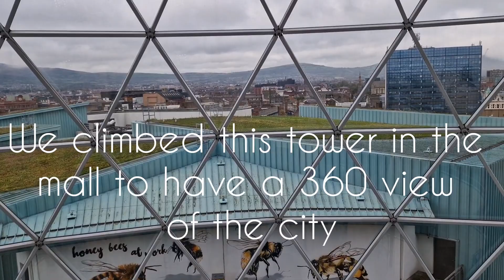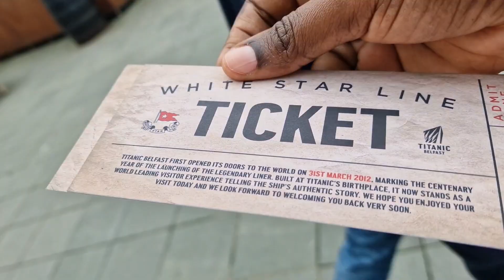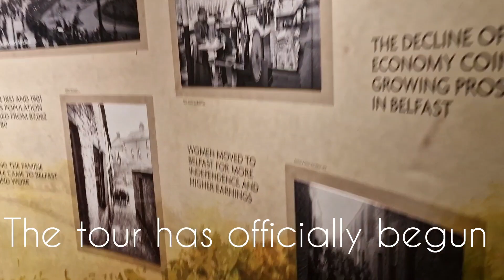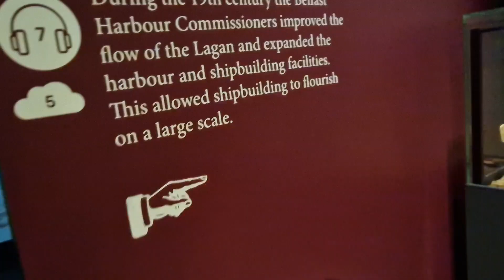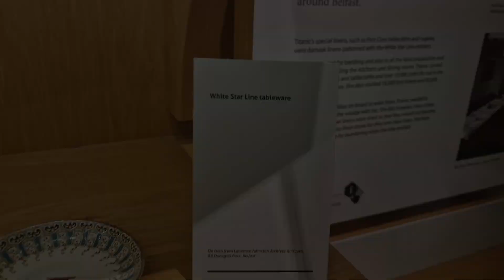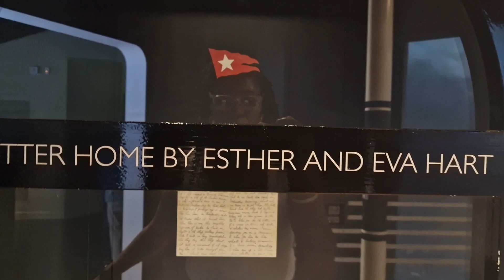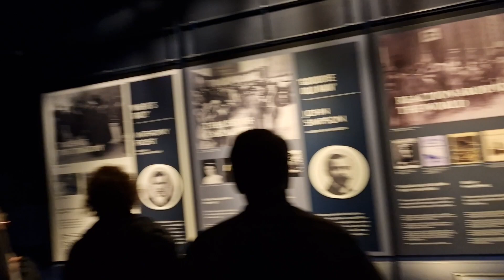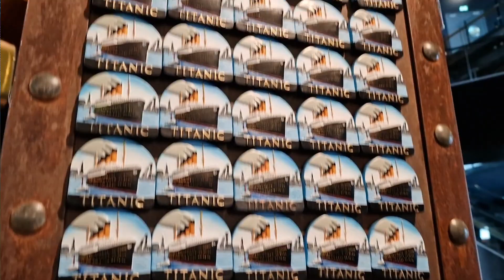From Dublin to Belfast, Northern Ireland to see the Titanic Museum.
belfast

titanic